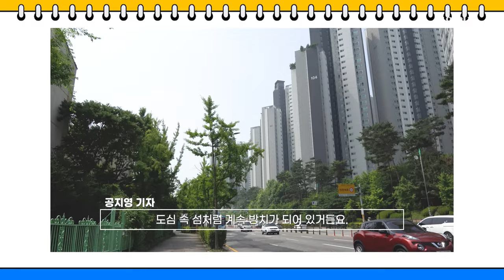[ 4K ]광명인데 광명땅 아닌 이곳! 청년창업센터 올해 착공?!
꽤 오랫동안 우리 마을에 한 자리를 차지하고 있었지만 마을과는 선이 그어져 정체조차 알 수 없었던 공간들이 경기도 곳곳에 있다. 국유지이거나 서울시가 소유한 땅들인데, 이들의 기능은 오로지 국가, 서울시민을 위한 것들이다. 워낙 오랫동안 그래와서 ‘그러려니’하며 살았다. 그렇게 서울 변방, ‘위성도시’로 태어난 숙명을 안고 참아왔지만, 세월이 흐른 만큼 도시와 시민은 성장했다. 이제 경기도의 도시들은 독립된 자치권을 바탕으로 정체성을 확립했고 주도적인 도시개발이 가능해졌다. 경기도 도시들이 빼앗긴 ‘도시개발의 자치권’은 그래서 그때는 맞고 지금은 틀렸다.